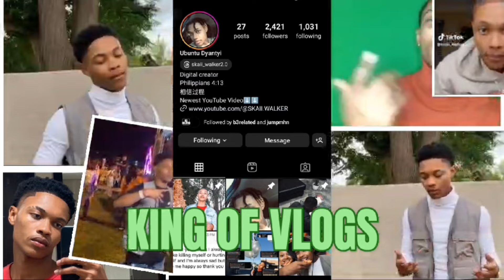BEING A FOOTBALLER FOR 24hrs **didn’t end well*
What are your thoughts on this banger?
Comment your favourite part of the video

Daily bangers otw

I have no copy rights over the music in the background